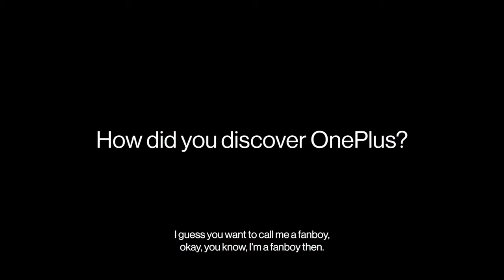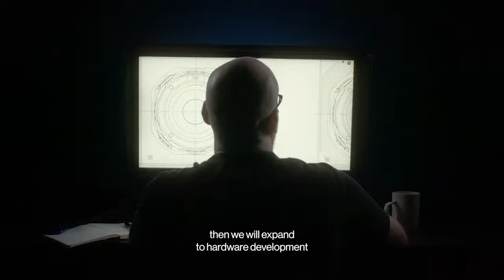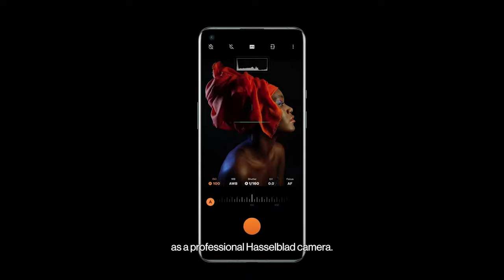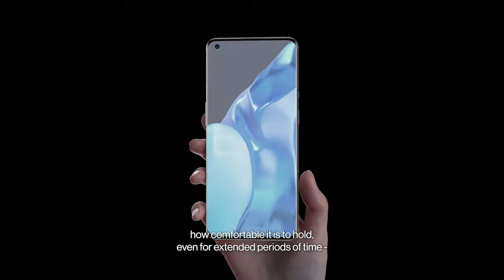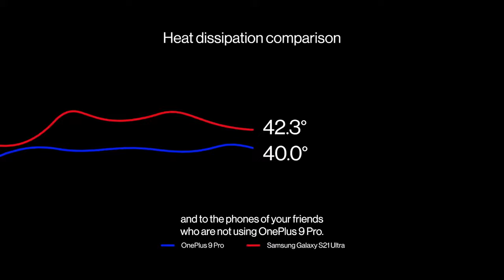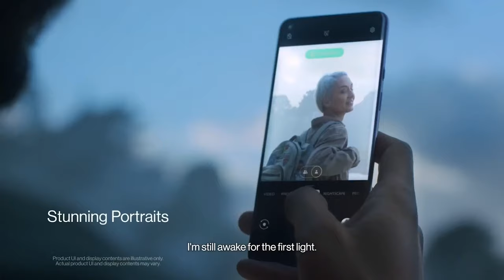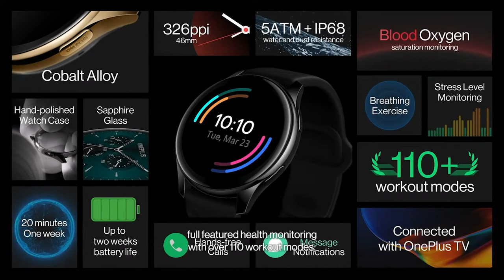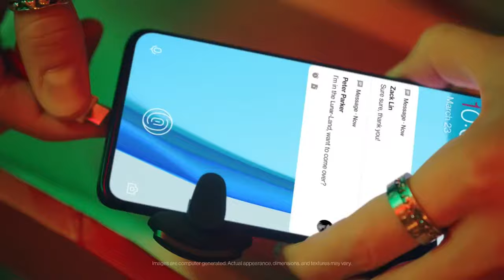OnePlus 9 Series Launch Event in 4K 🔥